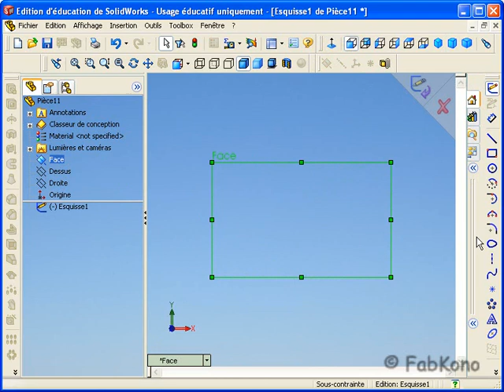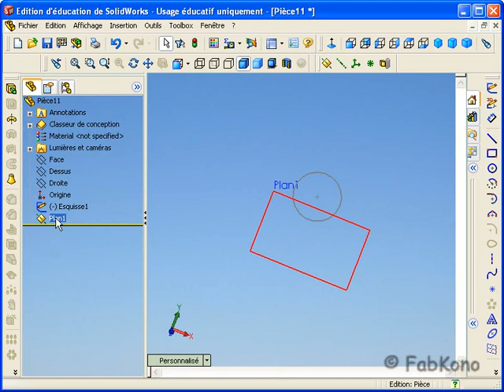009 Le lissage